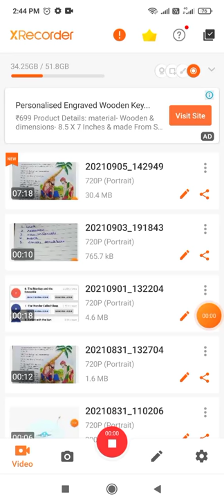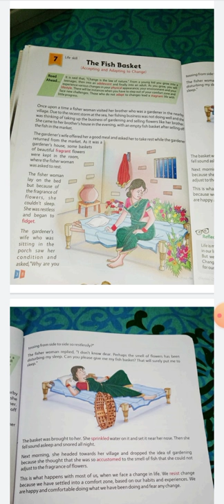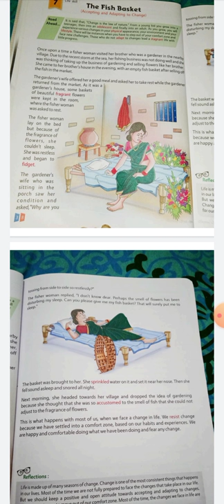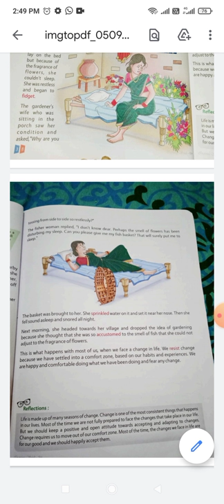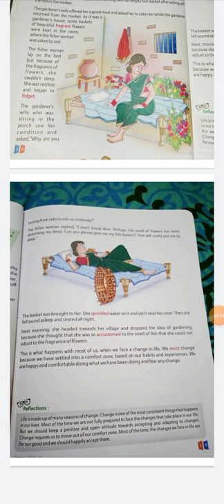The Fish Basket